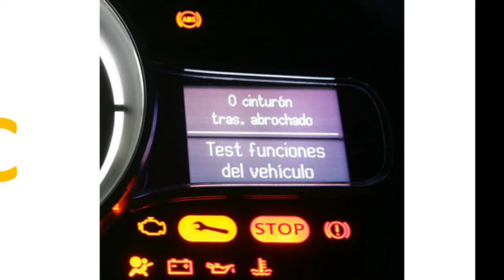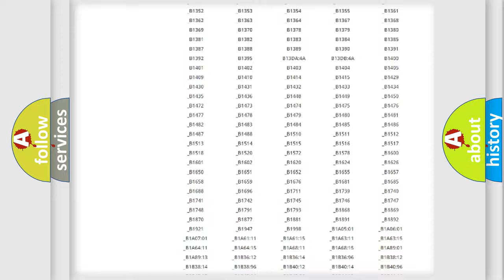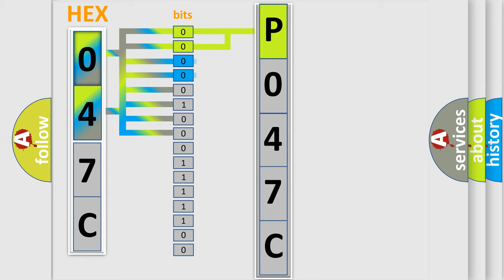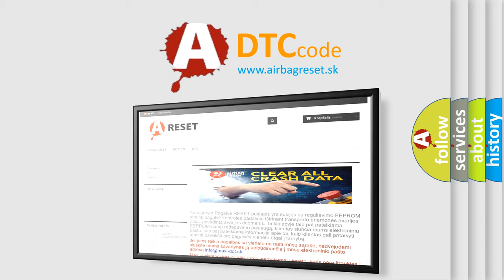DTC Volkswagen P047C Short Explanation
Contents:
0:21 Basic DTC analysis according to OBD2 protocol standard.
1:48 Insight into programming
2:58 A diagnostically understandable description of the Diagnostic Trouble Code
3:05 Basic error definition

Make:
Volkswagen
Code:
P047C
Definition:
Ambient Temperature Sensor Circuit
Description:
The ambient sensor recognition temperature is incorrect.
Cause:
 Ambient sensor A or C auto amp. Harness and connector (open in the ambient sensor circuit)